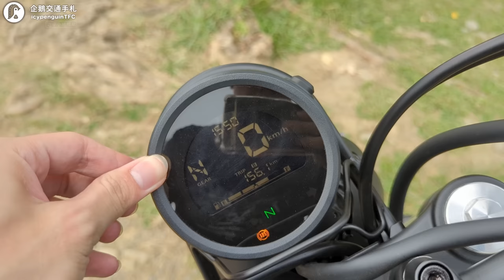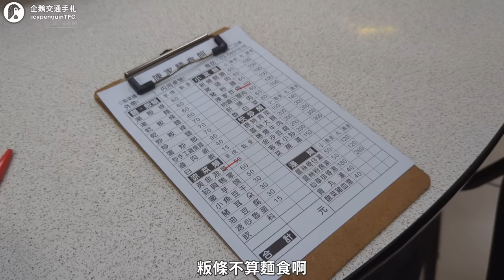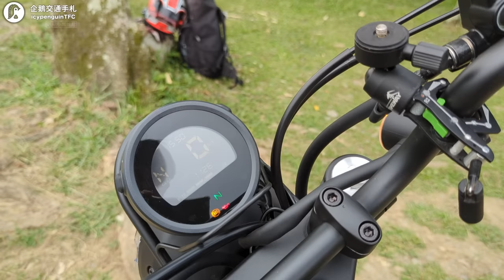來試騎新的黃牌檔車！CL Street跟CBR500R哪個比較好騎咧？順路去石門水庫秘境｜ Ft. CP丞 @MARK51402 ｜企鵝交通手札【公路飆遊企】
Jazz5藍芽耳機提供了我跟CP丞穩定且高音質的通話體驗
高電量的電池撐了兩星期都還不用充😂
歡迎點選連結多多參考！

Indie Invasion - Soundroll
Jazzed - Jonny Boyle
Moving On - Hemlock
Never Settle - Synod
New Beginnings - Philip G Anderson
Running Fields - Sky Toes
Say Yes Forever - Sky Toes
Soothe - Abbynoise